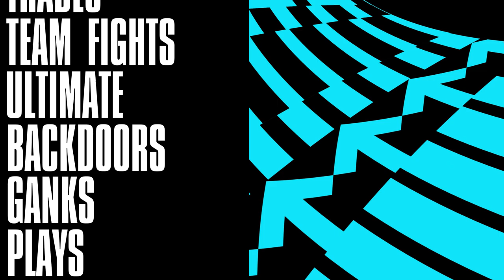Las 5 MEJORES jugadas de Syndra en la historia de LoL Esports | Ultimate List | League of Legends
Bienvenidos a Ultimate List, el hogar de los momentos más grandes y audaces de LoL Esports. ¡Esta semana, traemos las mejores jugadas de Syndra en la historia de LoL Esports, con momentos increíbles de Caps, Bjergsen, Faker y más!

Anfitriona: Eefje ''Sjokz'' Depoortere @sjokz